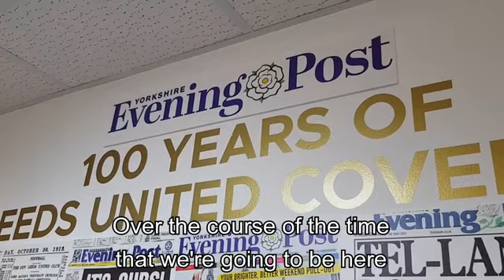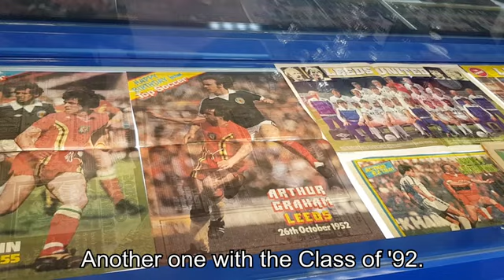Leeds United Centenary Exhibition. 24th October 2019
Leeds United Centenary exhibition by the Leeds United Supporters Trust at the Merrion Centre, Leeds.